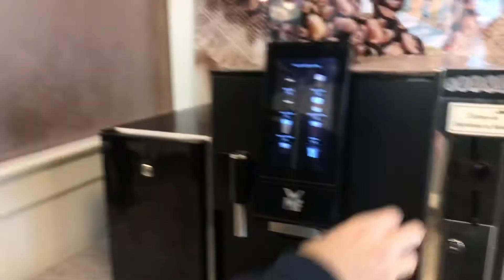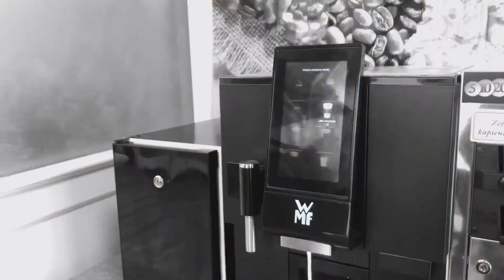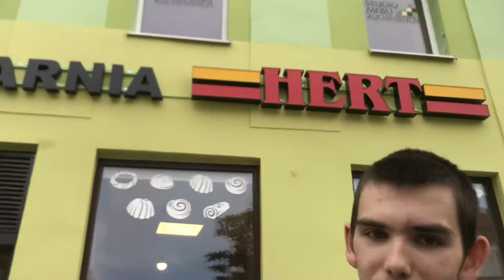MARCELEK KUPUJE KAWĘ Z DEDYKACJĄ!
♦ INSTAGRAMY♦